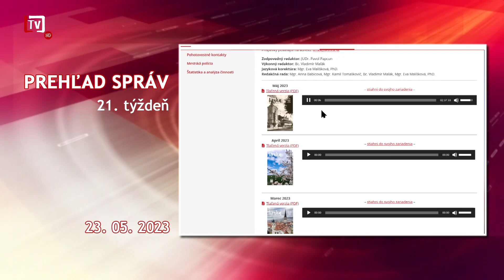[0/21] Prehľad správ 21. týždeň (23. 05. 2023)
💬 Po studenom májom týždni plnom zrážok vám opäť prinášame ďalšie aktuálne vydanie Levočského týždenníka, tentoraz s poradovým číslo 21. A hneď na úvod skrátený prehľad reportážneho mixu, ktorý vám dnes ponúkame: